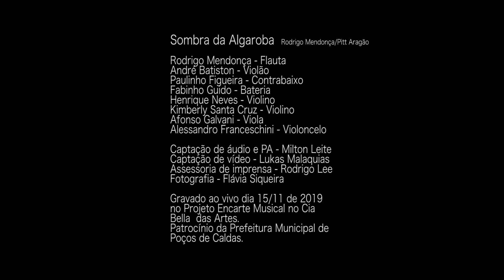Sombra da Algaroba - Rodrigo Mendonça & Sonar Ensemble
Sombra da Algaroba (Rodrigo Mendonça/Pitt Aragão)

Rodrigo Mendonça & Sonar Ensemble

Flauta - Rodrigo Mendonça
Violão - André Batiston
Bateria - Fabinho Guido
Contrabaixo - Paulinho Figueira
Violino - Kimberly Santa Cruz
Violino - Henrique Neves
Viola - Afonso Galvani
Violoncelo - Alessandro Franceschini

Show gravado ao vivo no teatro Cia Bella das Artes dia 15 de novembro de 2019 em Poços de Caldas.